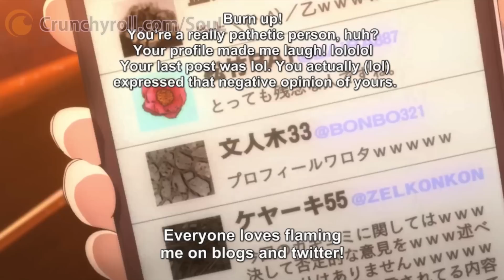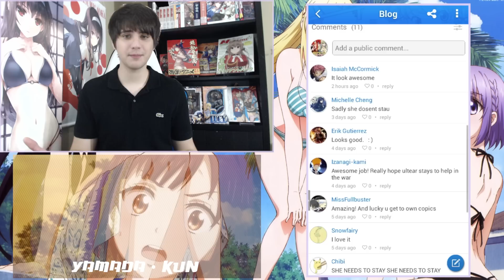Top 5 Best Romantic Comedy ANIME of All Time!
TOP 5 Romance / Comedy ANIME Recommendations : The Most Heartbreaking & Hilarious Anime Ever from Yamada Kun and the 7 Witches, Saekano : How To Raise a Boring Girlfriend, Nisekoi - Onodera Kosaki x Raku Ichijou, The Pet Girl of Sakurasou - Sakurasou no Pet na Kanojo Mashiro Shiina, Kyoukai no Kanata - Beyond the Boundary plus Amagi Brilliant Park with Sento Isuzu, Saenai Heroine no Sodatekata & More!

SouL Animation Official List ~ This Video May Contain Spoilers.
Watch ALL of these anime, Yamada Kun and The Seven Witches, Amagi Brilliant Park and more FREE in HD

Japanese Anime Names from Sento Isuzu 千斗 いすずAmagi Brilliant Park Best Anime Girls, Urara Shiraishi Kiss Yamada-kun to 7-nin no Majo, Utaha Kasumigaoka 霞ヶ丘 詩羽 冴えカノ and Mirai Kuriyama, 境界の彼方

Erza Scarlet エルザ・スカーレット, Lucy Heartfilia, NaLu Top 5 Anime 2015 and Top 5 Anime Girls Thoughts, Senjougahara Hitagi and the Top 5 Hottest Anime Girls.

Song Credit to these Amazing Artists!